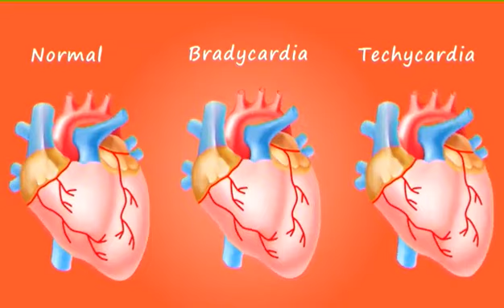International Students will not face discrimination on return to China / Students wish to return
International students will not face discrimination on return to China: embassy

When students can go back to china?